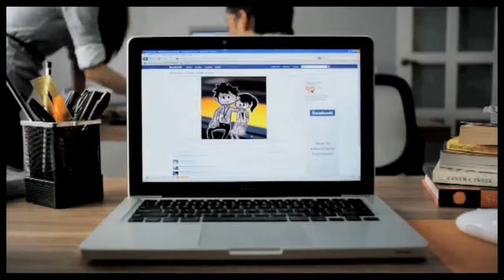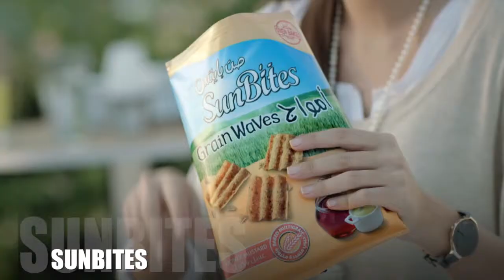MIKE BLOEMENDAL Composer's Reel 2015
Mike is the Managing Director of Imaginex Studios, and oversees its regional digital audio expertise base, technology resources and production capabilities.
Mike is acknowledged as a leading expert in the field of digital music and audio engineering in Malaysia, and mentored many emerging talents in music and sound design.
A New Zealand national, he has been involved in music and audio engineering for over 20 years.